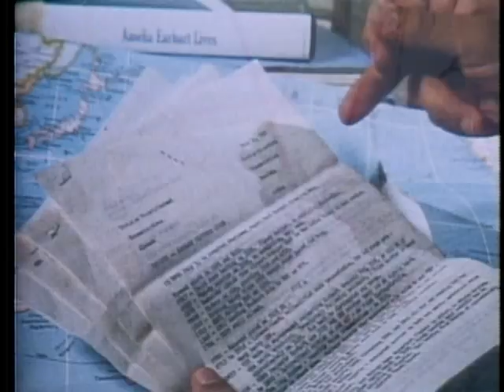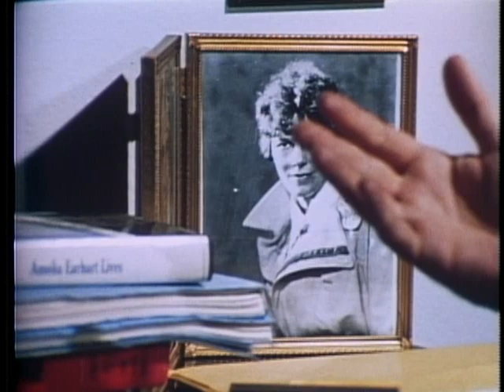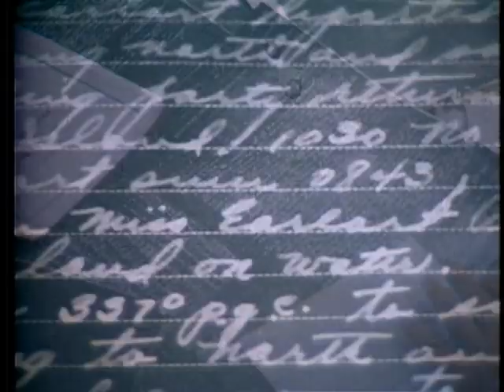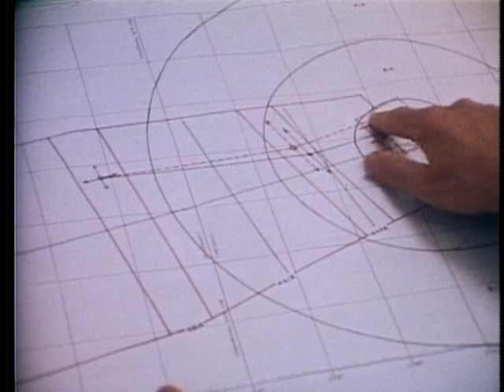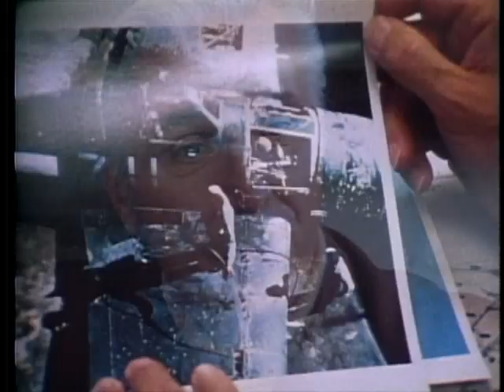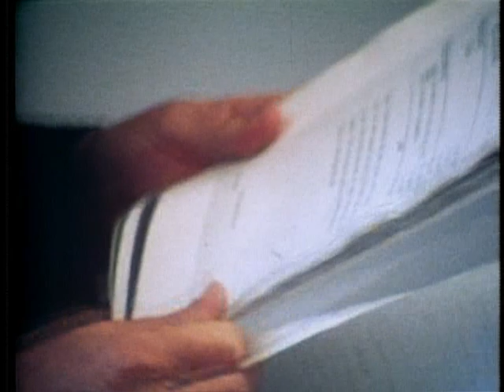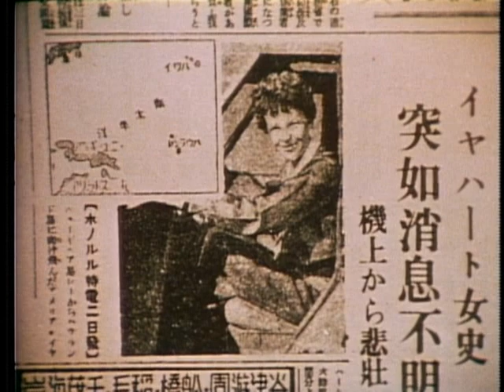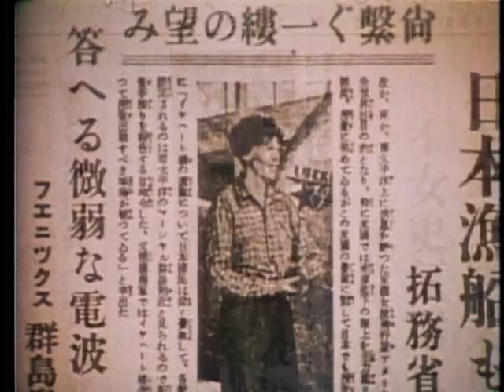115 - In Search of Amelia Earhart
115 - In Search of Amelia Earhart
Airdate:
Director: H.G Stark
Writer: Alex Pomasanoff

Runs down rumors that the famous aviatrix, who disappeared during a 1937 flight over the Pacific Ocean, was on a spy mission.